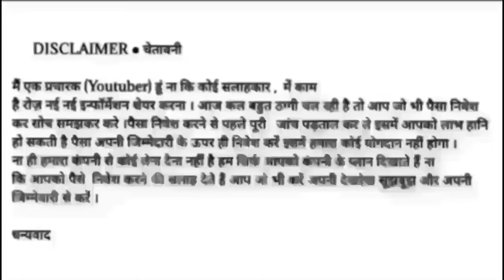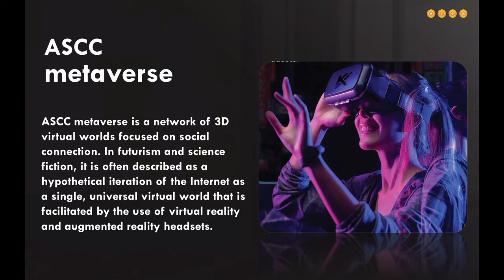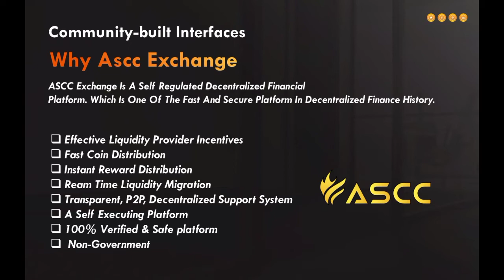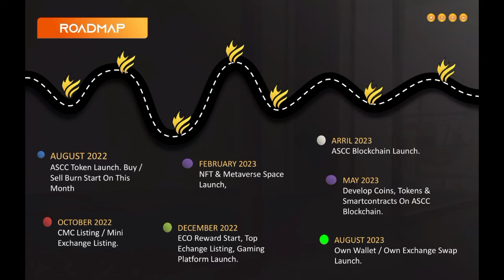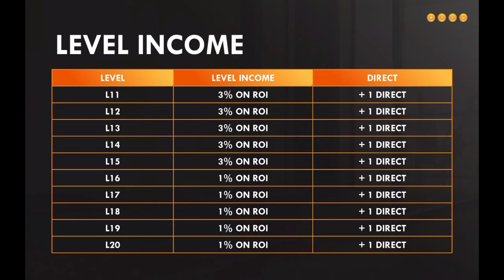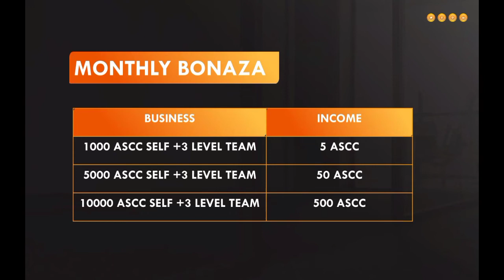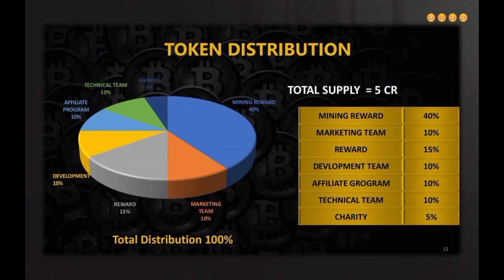0.5% Per Day Staking Profit || ASCC EXCHANGE FULL BUSINESS PLAN DETAILS REVIEW HINDI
Joining link 👇🏻👇🏻

Dairect chat whatsapp 👇🏻

Dairect chat whatsapp 👇🏻